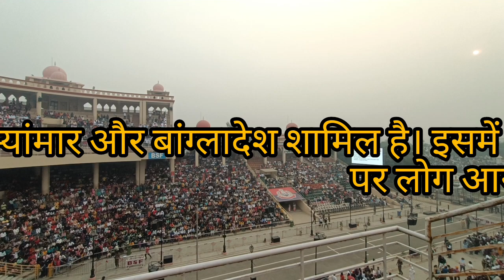बाघा बॉर्डर पर ऐसा भिड़े भारत पकिस्तान। भारत का भीड़ देख कर रो दिया पकिस्तान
wagah border

wagah border live

wagah border parade

wagah border 2022

wagah border live today

wagah border Pakistan

wagah border Indian soldier slipped

अटारी वाघा बॉर्डर पर रोज शाम राष्ट्रीय ध्वज उतारते समय ये सेरेमनी होती है. बीएसएफ और पाक रेंजर्स के बीच ये सेरेमनी होती है. मेन सेरेमनी कुल 156 सेकेंड की होती है

वाघा सीमा वर्तमान में भारत और पाकिस्तान के बीच भूमि से यात्रा करने के लिए विदेशियों के लिए एकमात्र क्रॉसिंग-पॉइंट खुला है। हमने जून 2022 में वाघा सीमा पार की और एक परिवार के रूप में सीमा पार करने का एक अच्छा अनुभव था।

भारत-पाकिस्तान सीमा पर स्थित ऐतिहासिक वाघा बॉर्डर का जो हिस्सा भारत में आता है, उसका नाम बदलकर अब अटारी बॉर्डर कर दिया गया है

7 देशों से मिलती हैं भारत की सीमाएं...

इसमें पाकिस्तान, चीन, नेपाल, भूटान, म्यांमार और बांग्लादेश शामिल है। इसमें नेपाल, भूटान और म्यांमार की सीमाओं पर लोग आसानी से एक से दूसरे देश में जा सकते हैं

वाघा भारत के अमृतसर, तथा पाकिस्तान के लाहौर के बीच ग्रैंड ट्रंक रोड पर स्थित गाँव है जहाँ से दोनों देशों की सीमा गुजरती है। भारत और पाकिस्तान के बीच थल-मार्ग से सीमा पार करने का यही एकमात्र निर्धारित स्थान है। यह स्थान अमृतसर से ३२ किमी तथा लाहौर से २२ किमी दूरी पर स्थित है।

वाघा बॉर्डर का इतिहास

अमृतसर, तथा पाकिस्तान के लाहौर के बीच ग्रैंड ट्रंक रोड पर स्थित गाँव है जहाँ से दोनों देशों की सीमा गुजरती है। भारत और पाकिस्तान के बीच थल-मार्ग से सीमा पार करने का यही एकमात्र निर्धारित स्थान है। यह स्थान अमृतसर से ३२ किमी तथा लाहौर से २२ किमी दूरी पर स्थित है।

यह अमृतसर, पंजाब से 32 किलोमीटर की दूरी पर स्थित है और 1947 में स्वतंत्रता के समय प्रवासियों द्वारा सीमा पार करने के लिए इस्तेमाल किया गया था। यह बीटिंग रिट्रीट समारोह के लिए भी प्रसिद्ध है , जिसके बाद संयुक्त रूप से सीमा सुरक्षा बल (बीएसएफ) द्वारा पीछा किया जाता है। ) भारत और पाकिस्तानी रेंजर्स के।

वाघा बॉर्डर परेड कब होता है

वाघा बॉर्डर खुला है 2022

क्या हम अभी वाघा बॉर्डर पर जा सकते हैं

वाघा बॉर्डर पर बीटिंग रिट्रीट क्या है

वाघा बॉर्डर का नाम क्या है

दिल्ली से वाघा बॉर्डर की दूरी कितनी है

अमृतसर स्टेशन से वाघा बॉर्डर की दूरी कितनी है